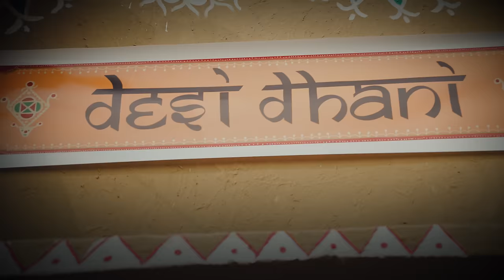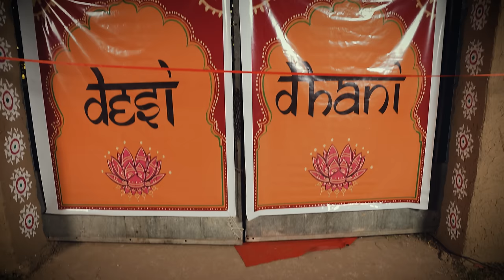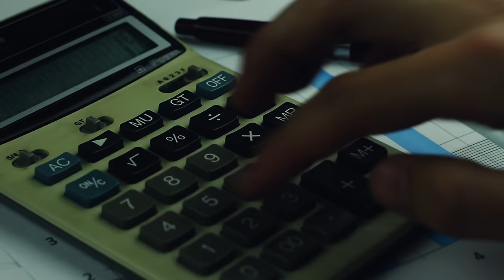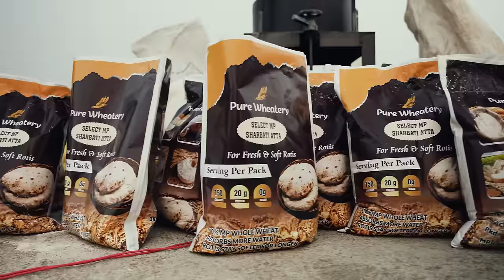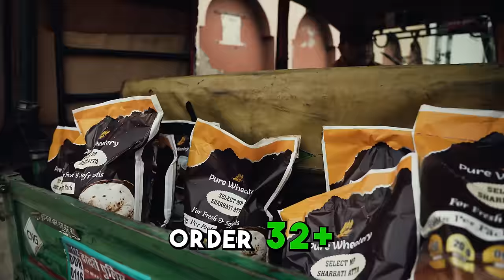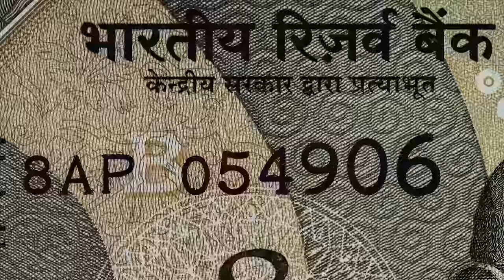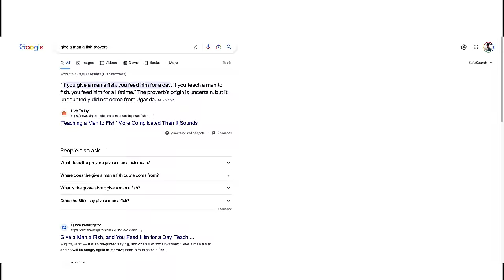I Turned a POOR Farmer into a RICH Farmer